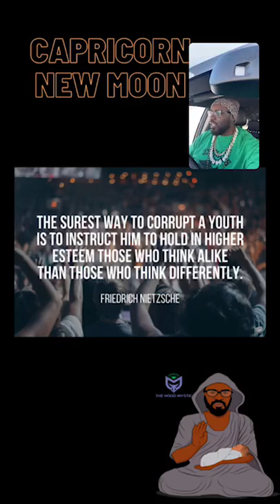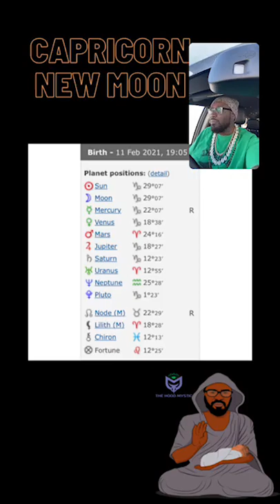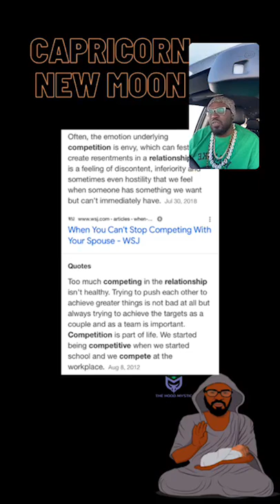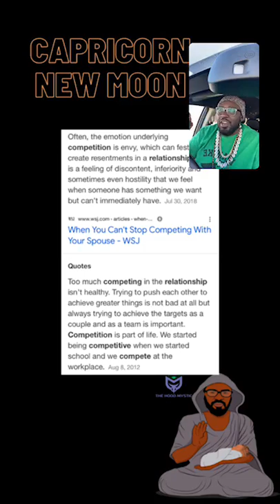New Moon in Capricorn